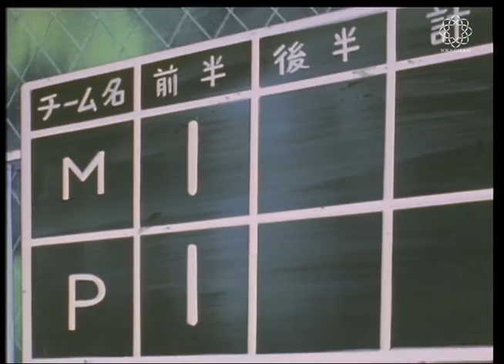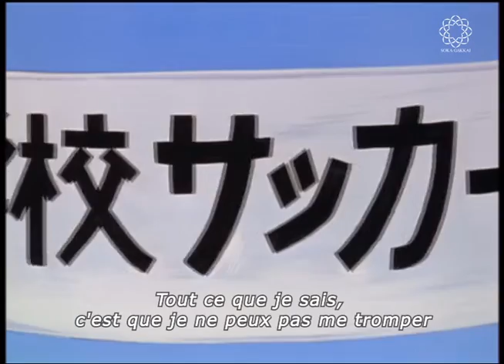Le vent de la victoire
Kenji apprend l’esprit sportif de son coéquipier Yuta qu’il blesse accidentellement. Celui-ci garde un esprit d’équipe inébranlable bien qu’il ne puisse plus jouer.